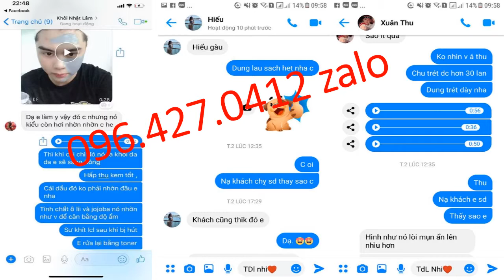mặt nạ bùn nam châm từ tính 096 427 0412 zalo